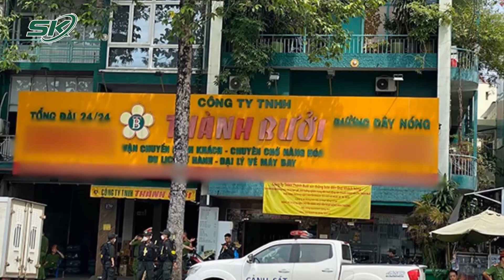Công An Khám Xét Công Ty Thành Bưởi, Đọc Lệnh Bắt Giữ Lê Dương - Phó Giám Đốc Công Ty | SKĐS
SKĐS | Sau loạt sai phạm nghiêm trọng của mình, Công ty Thành Bưởi đã bị lực lượng Công an tiến hành khám xét trụ sở chính nằm tại số 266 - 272 Lê Hồng Phong, phường 4, quận 5 (TP HCM). Đồng thời ông Lê Dương, Phó Giám đốc Công ty Thành Bưởi cũng bị bắt giữ về hành vi điều động người không đủ điều kiện điều khiển phương tiện tham gia giao thông đường bộ. Sự kiện trên đã gây náo loạn con đường lê Hồng Phong khiến giao thông tê liệt.

Mời quý vị và các bạn xem thêm: Hàng xóm tiết lộ điều bất thường trong vụ gia đình 3 người tử vong tại TP.HCM